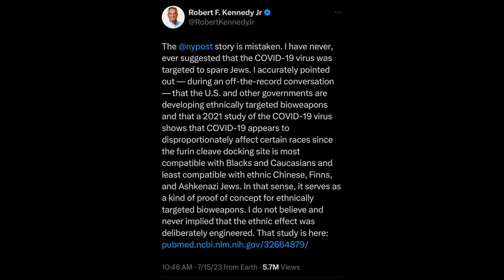RFK Jr. says COVID may have been ‘ethnically targeted’ to spare Jews